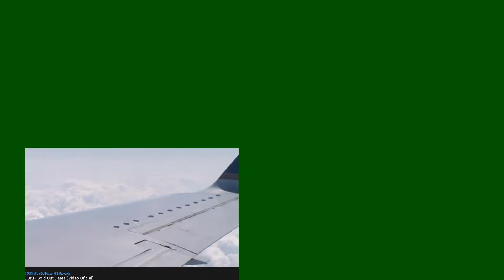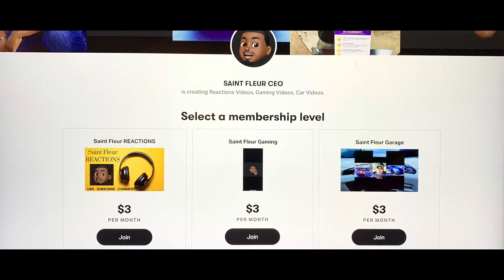DUKI - Sold Out Dates (Video Oficial) - REACTION!!!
-Next Goal: 5,000
-End Of Year Goal: 50,000
-Main Goal: 1,000,000